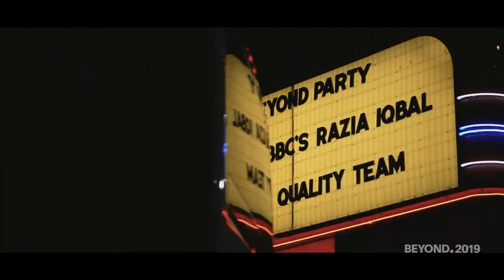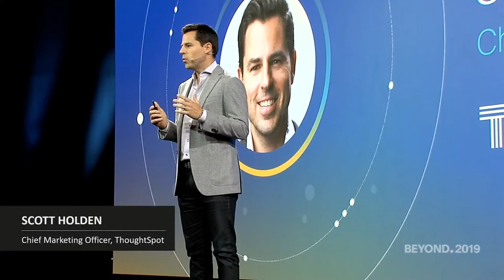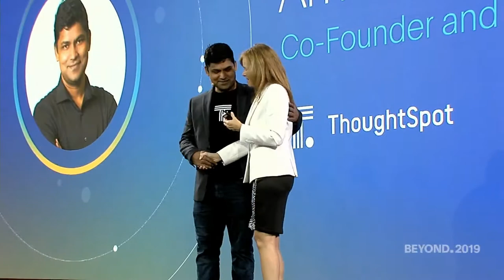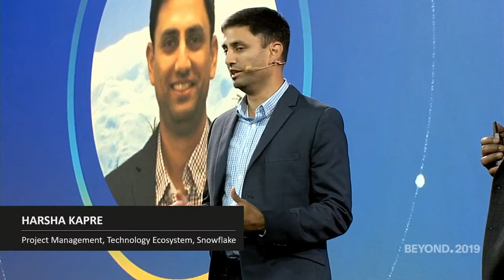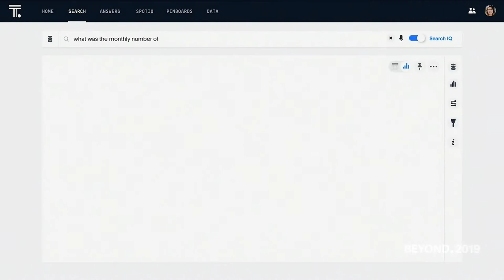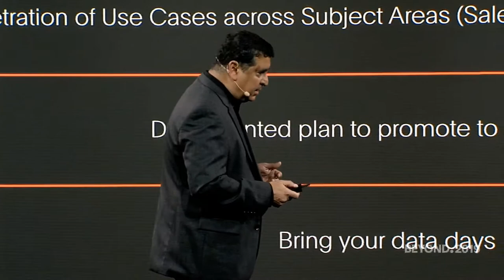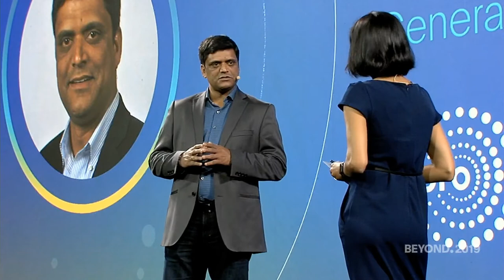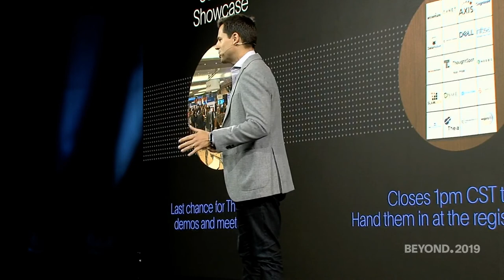Beyond 2019 - Live Keynote (Day 2)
Beyond is a global data analytics and AI conference that brings together digital transformation visionaries, Global 500 executives, and AI-driven data pioneers, who are daring to stand out, share insights, and lead their companies in the mission to create a more fact-driven world.